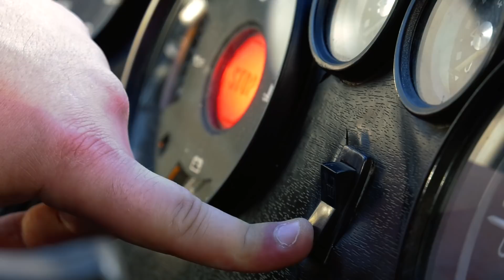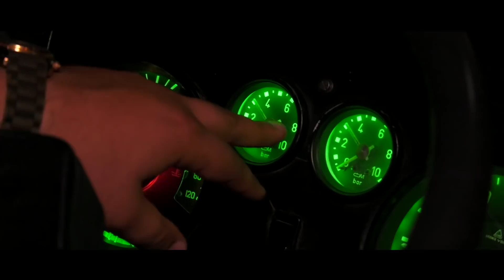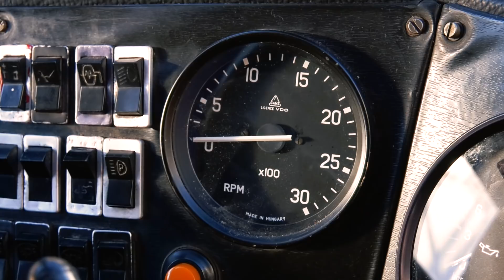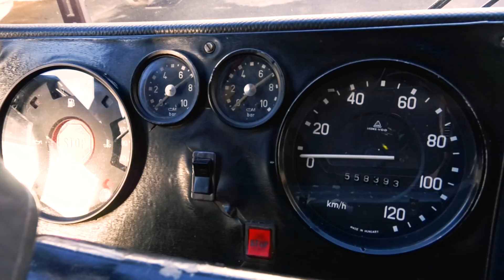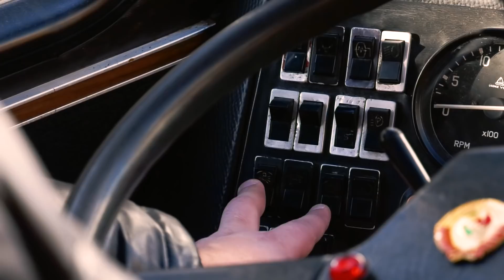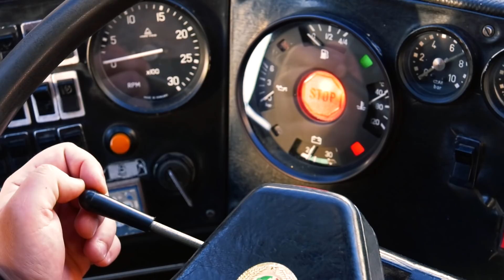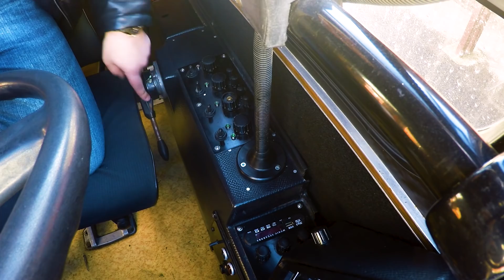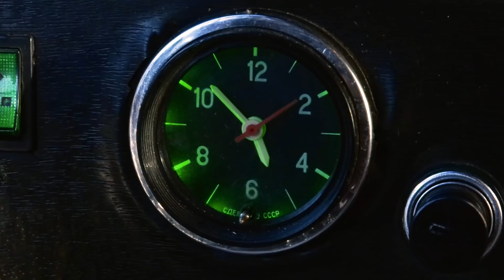Секреты Икаруса. Органы управления. Видео ответ. Серия 1.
Привет друзья.Сегодня мы начинаем серию фильмов о устройстве и управлении автобусов Икарус,Венгерского производства. Вы задаёте вопрос. Мы на него ответим. Как получилось? Смотрите.